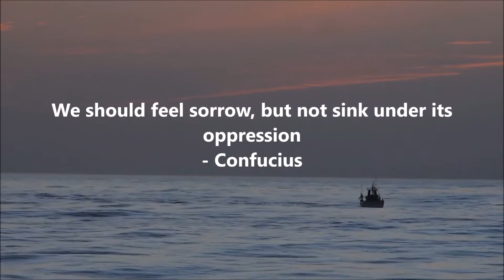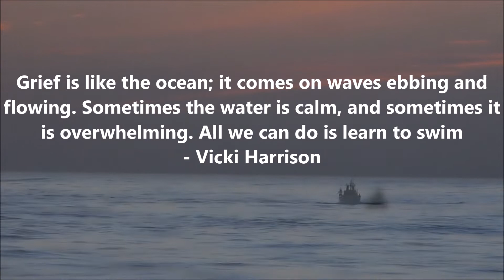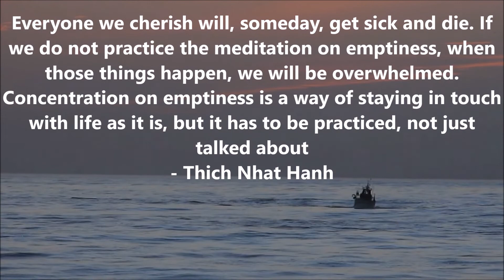Grief Quotes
Here Is Some Grief Quotes By Daily Quotes

The Quotes
1 - Grief Is Just Love With No Place To Go - Kaushani Banerjee
2 - Be gentle with yourself: You are doing the best you can - Paulo Coelho
3 - Our sorrows provide us with the lesson we most need to learn - Lama Surya Das
4 - We should feel sorrow, but not sink under its oppression - Confucius
5 - To live in hearts we leave behind is not to die - Thomas Campbell
6 - Your wounded heart is a very beautiful heart - Fred Rogers
7 - The greater the love the greater the grief - C.S. Lewis
8 - The greatest griefs are those we cause ourselves - Sophocles
9 - After you grieve what could have been, prepare for what can be - Thema Bryant-Davis
10 - The road continues, there are still pages to read, sunrises to see and mountains to conquer. Don’t give up - Maxime Lagacé
11 - Grief is like the ocean; it comes on waves ebbing and flowing. Sometimes the water is calm, and sometimes it is overwhelming. All we can do is learn to swim - Vicki Harrison
12 - Grief is like a long valley, a winding valley where any bend may reveal a totally new landscape - C.S. Lewis
13 - Grief is natural; the absence of all feeling is undesirable, but moderation in grief should be observed, as in the face of all good or evil - Plutarch
14 - First, see clearly. Next, act correctly. Finally, endure and accept the world as it is - Ryan Holiday
15 - The fates guide the person who accepts them and hinder the person who resists them - Cleanthes
16 - The universe is made up of experiences that are designed to burn out our reactivity, which is our attachment, our clinging, to pain, to pleasure, to fear, to all of it - Ram Dass
17 - Being silly is important. It’s the opposite of grief. It’s throwing yourself into a moment without care. You can’t always maintain status as a dignified person – it gives you blinders. When you always expect the world to fulfill your expectations, it wears you down. It closes you off - Stephen Colbert
18 - Everyone we cherish will, someday, get sick and die. If we do not practice the meditation on emptiness, when those things happen, we will be overwhelmed. Concentration on emptiness is a way of staying in touch with life as it is, but it has to be practiced, not just talked about - Thich Nhat Hanh